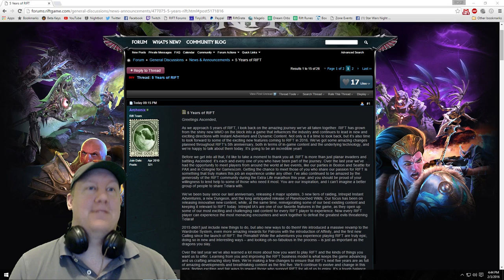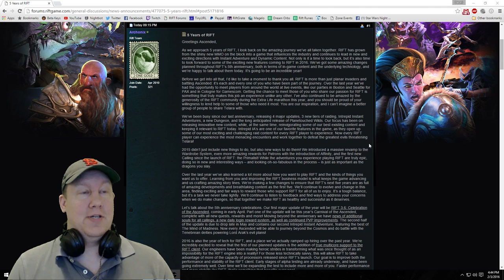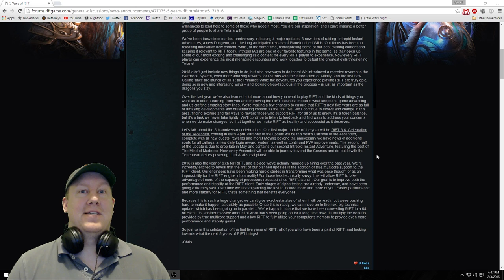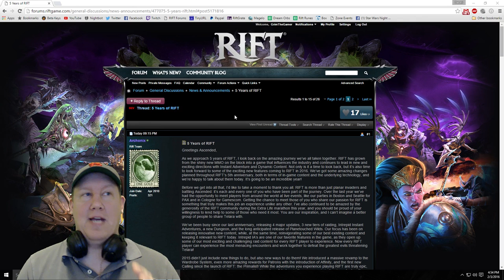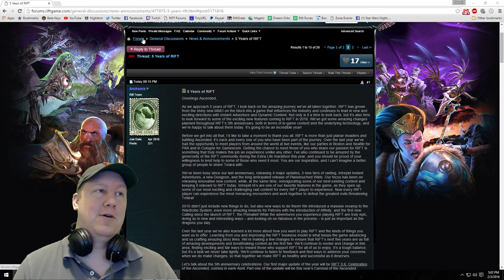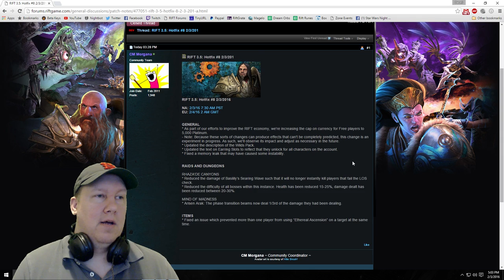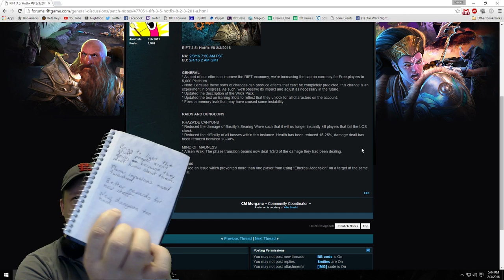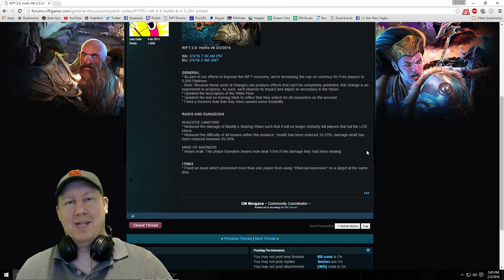[Rift] Grim Reviews the Producer's Letter! I Told You So!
Want to see Grim continue to make videos? Consider donating to support the cause.

My Characters:
Warrior: Grimok@Wolfsbane
Rogue: Grimuk@Deepwood
Mage: Grimak@Hailol
Cleric: Grimek@Greybriar